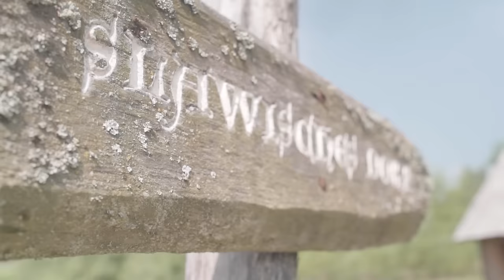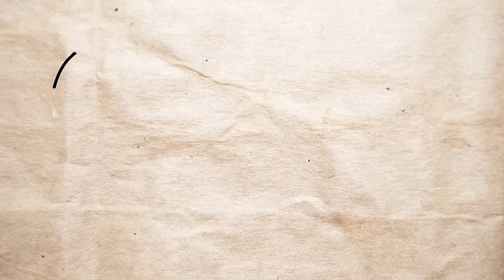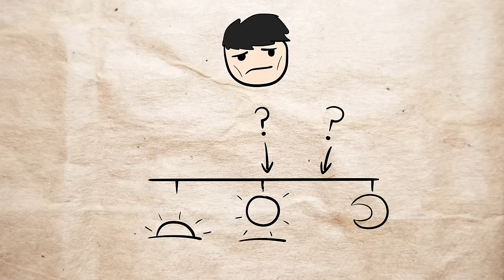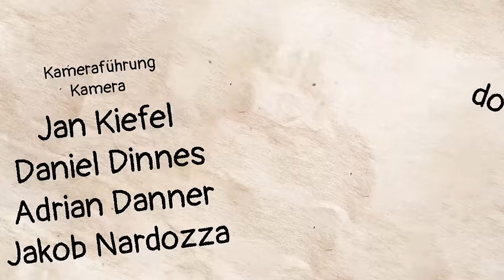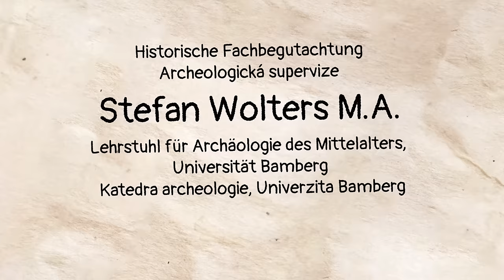Essen und Trinken im Mittelalter